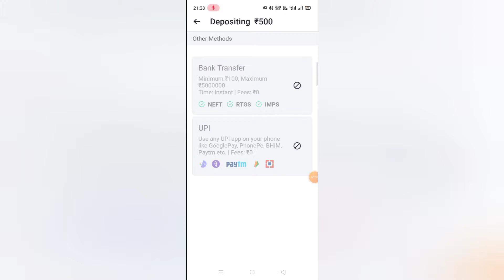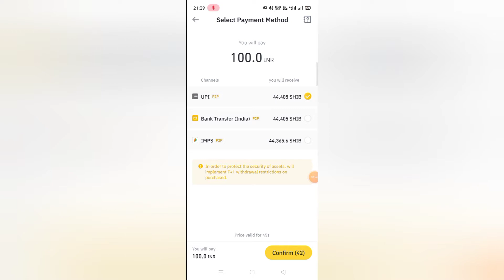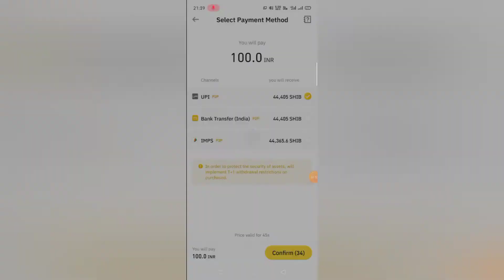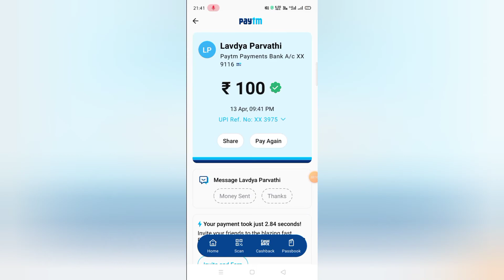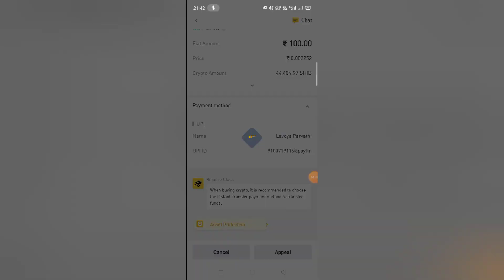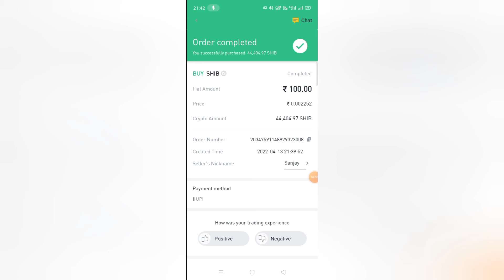How To Buy Crypto on Binance inr / How to buy NFT on Binance / How to buy Crypto in Binance in India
How to buy Crypto In Binance / Binance se CryptoCurrency Kaise Kharide / How to buy NFT on Binance